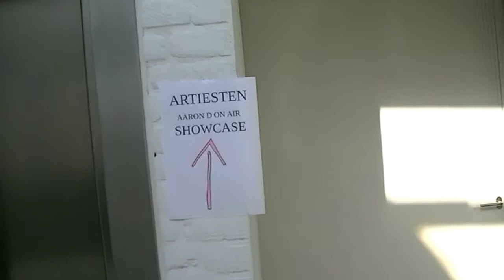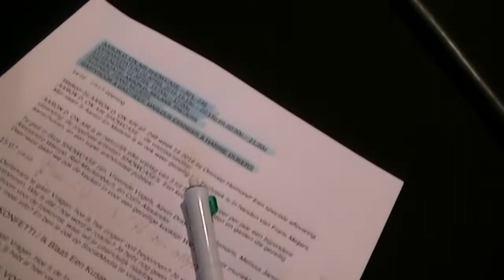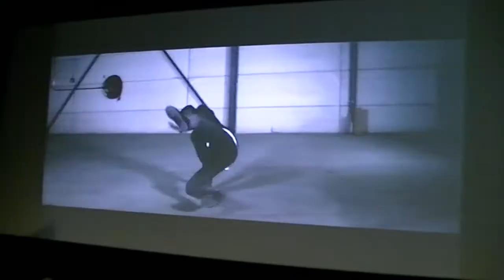Aaron's VLOG #12: SHOWCASE met o.a. Ralf Mackenbach, Alessandro, Colin Alexander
AARON'S VLOG afl. 12 "SHOWCASE met Ralf Mackenbach, Alessandro, Colin Alexander, Melissa Janssen, en meer".